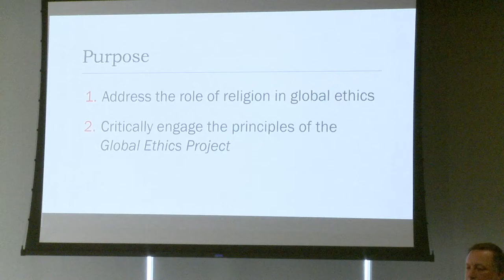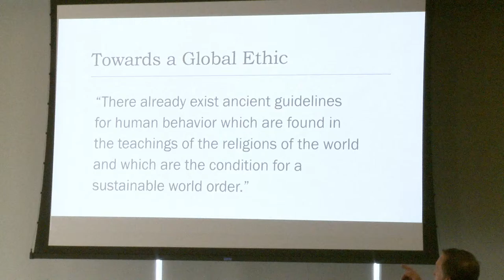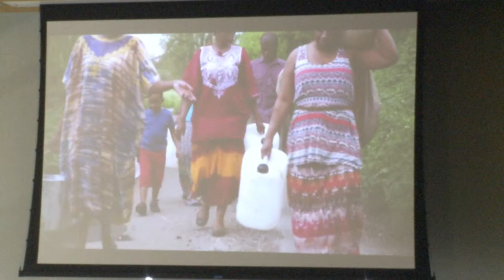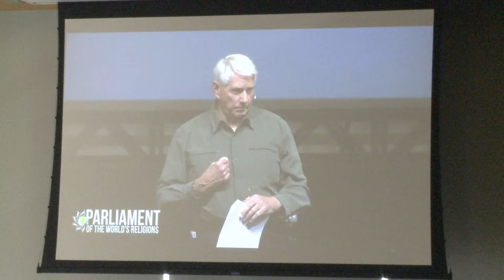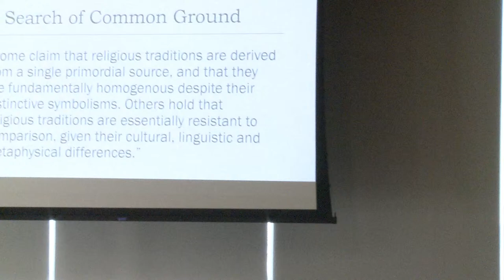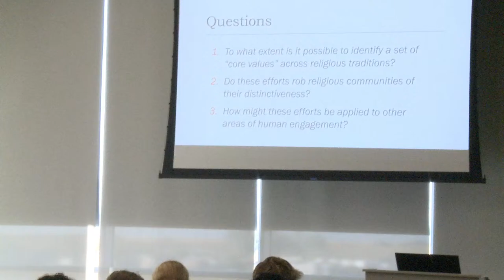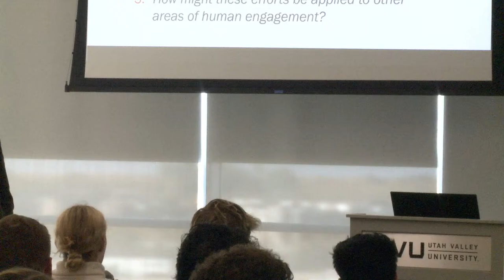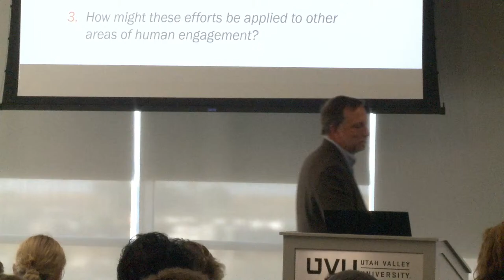Religious Diversity and Global Ethics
Discussion Moderator: Brian Birch
Director, Center for the Study of Ethics